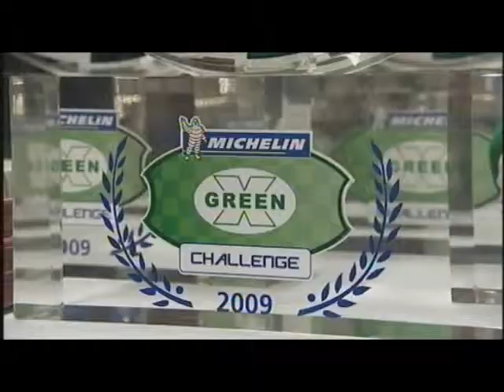Udílení cen vítězům Le Mans Series 2009 Janu Charouzovi, Tomáši Engemu, Stefanu Mückemu